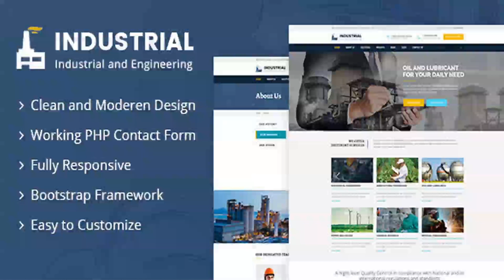Industrial - Industrial And Engineering HTML Template | Themeforest Website Templates and Themes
Industrial And Engineering – This HTML template is designed specially for Manufacturing Industries, Factory and Plants. Industrial And Engineer Care template has beautifull and unique design that will be best suited for your online web presence. It has 100% responsive design and tested on all major handheld devices. This template comes with necessary features for your online presence like projects, blog, testimonial and team pages etc. Industrial And Engineering can be a great choice for your online presence. Looking for release your company website ? This template is best choice. Features Latest Bootstrap Framework Valid HTML5 / CSS3 Fully customizable Ultra Responsive Layout Awesome Unique Look Cross Browser Compatibility: Firefox, Chrome, Safari, Opera and IE Working PHP Contact Form Google Location Map Parallax Backgrounds Browsers Compatible Google font What do you get? HTML Template Pack Documentation File Supports We give support for all our items. We try to answer all questions within 24 hours in weekdays. In some cases the waiting time can be extended to 48 hours. Support requests receive during weekends or public holidays will be processed on next Monday or the next business day. Credits Fonts (Google Fonts) Google Web Fonts Font Awesome Images in the previews Shutterstock Please note: All images are for preview purposes only and are not included in the download file.

download Industrial - Industrial And Engineering HTML Template | Themeforest Website Templates and Themes